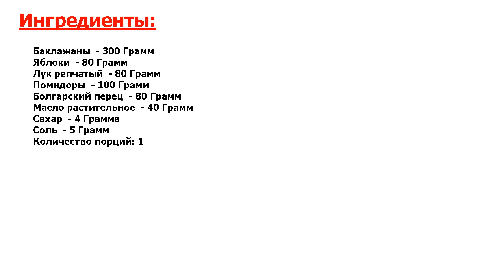★НЕПОВТОРИМО!★ ИКРА ИЗ БАКЛАЖАНОВ С ЯБЛОКАМИ НА ЗИМУ ★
★Только для Вас! Идеальная заготовка на зиму — икра из баклажанов с яблоками● Вкус просто волшебный и хранится без проблем● Берите на заметку рецепт!